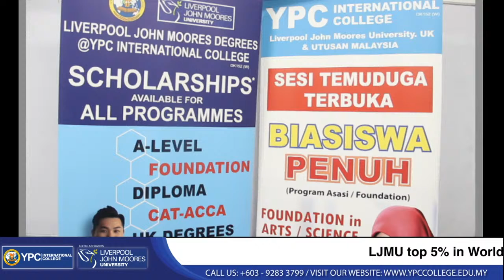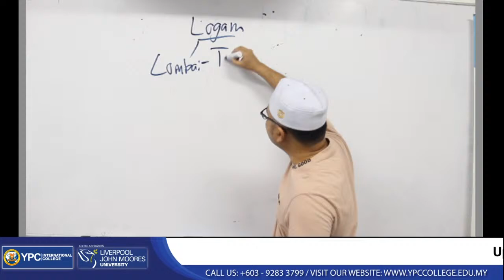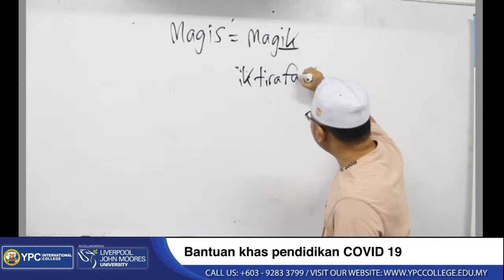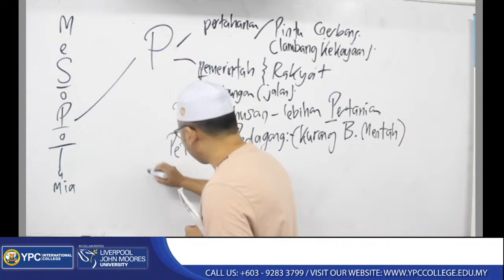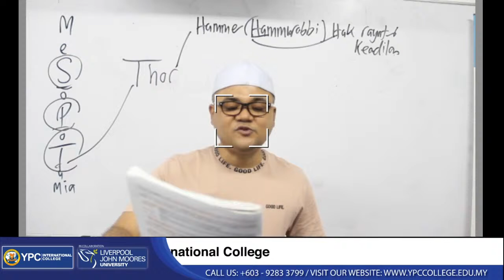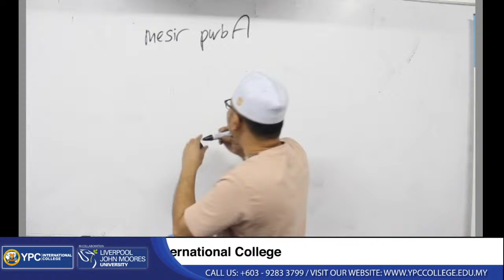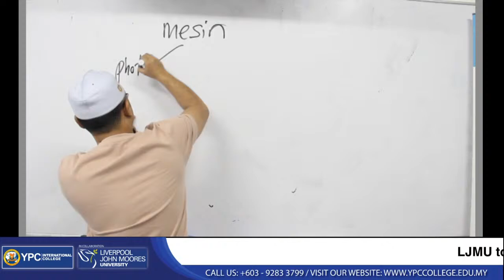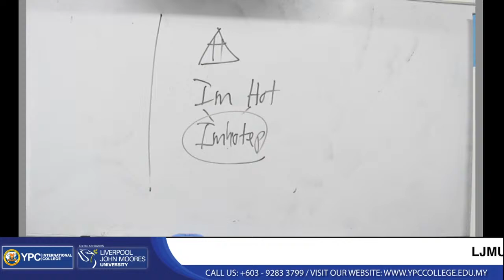Kelas Online Sejarah IQ- Bab1 F4: KEMUNCULAN TAMADUN AWAL MANUSIA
Program ini ditaja oleh Kolej Antarabangsa YPC
Sesiapa yang nak dapatkan PDF modul bagi kelas di atas sila whats app sahaja ke nombor 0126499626.

Kelas ini percuma. Tiada yuran dikenakan. Sekiranya ada sumbangan untuk membuat penambah baikan terhadap program ini, boleh disalurkan ke akaun:
Cimb
IQ works